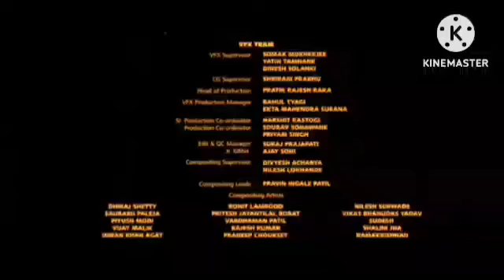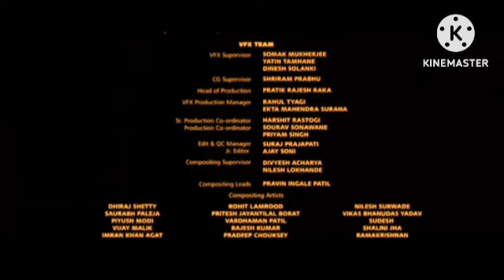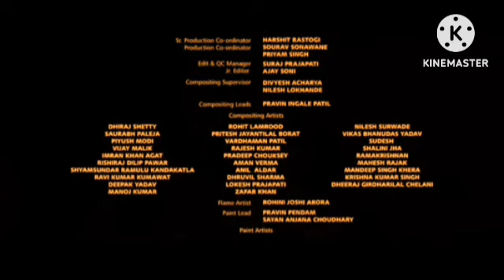Dil To Pagal Hai Review Explained & Facts | Shahrukh Khan | Karishma Kapoor | Madhuri Dixit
This is not a Movie. I have discussed Dil To Pagal Hai facts, Satellite & OTT Details, Preproduction-Post Production & Filming Details, Budget & Worldwide Lifetime Box-Office Collection Details, deep story analysis & Explanation